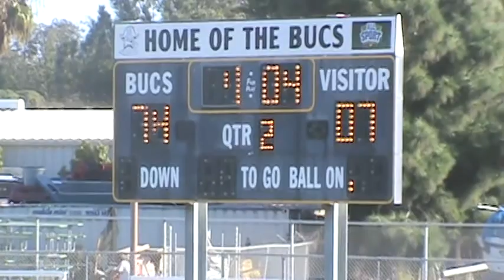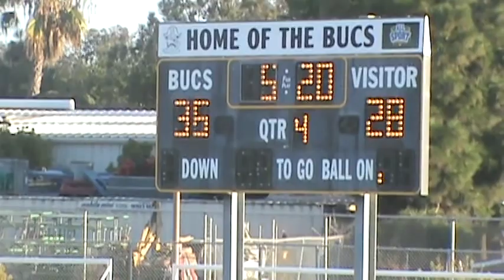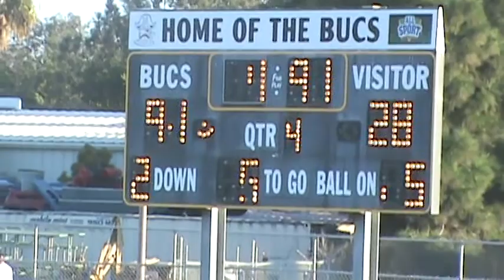2013 Kearny Varsity Football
Varsity vs Mission Bay